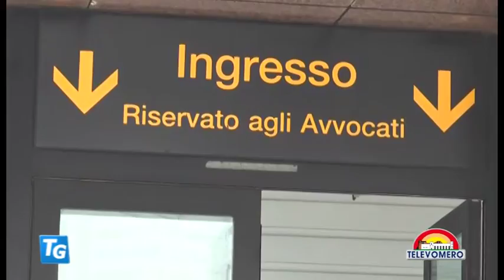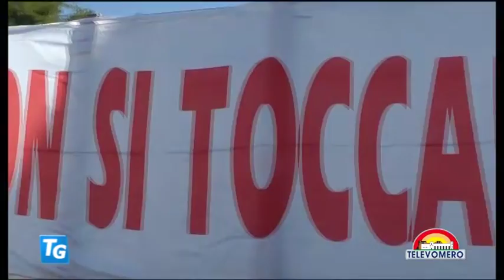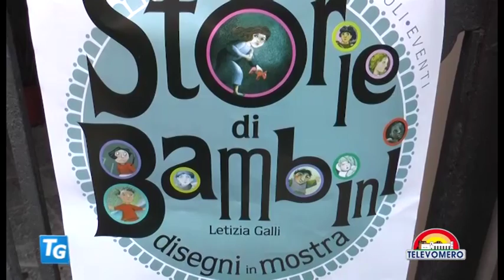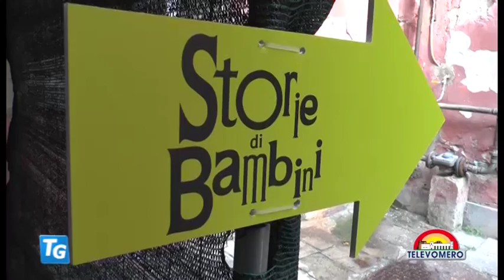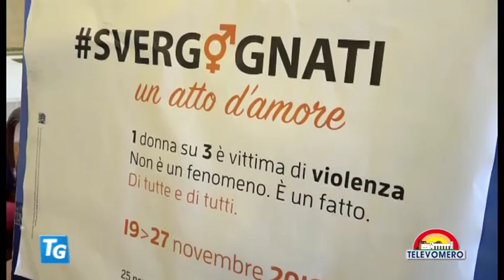TELEVOMERO NOTIZIE 17 NOVEMBRE 2016